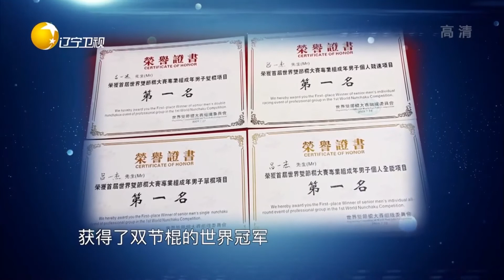有请主角儿：小伙出身武术世家却痴迷双节棍，苦练十年拿世界冠军